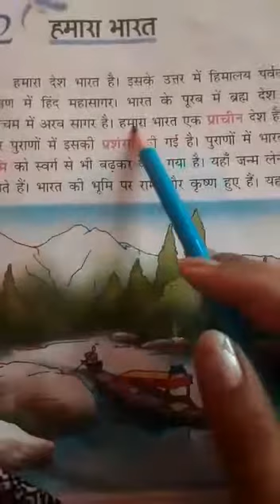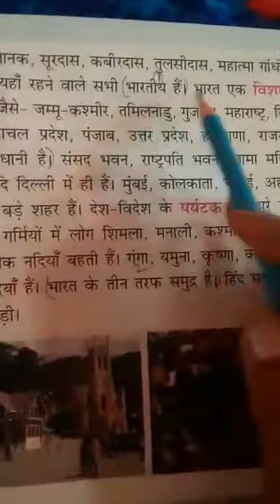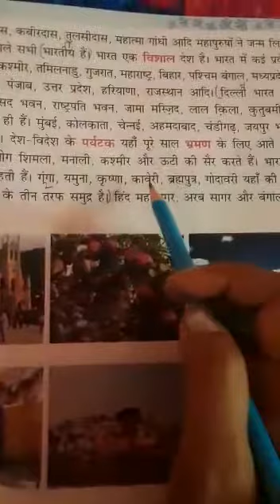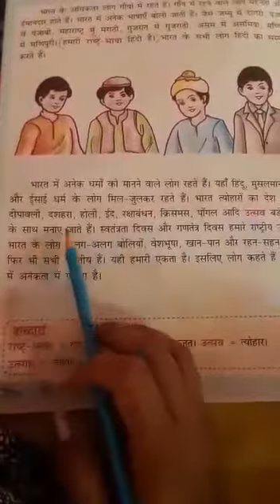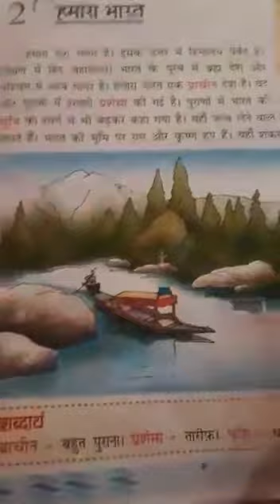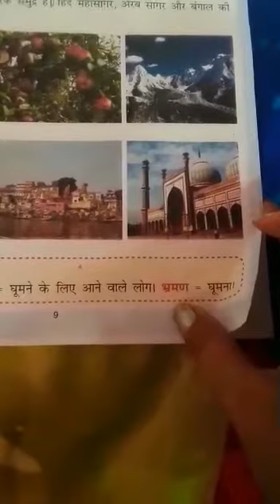1st Hindi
Miss. Roshni